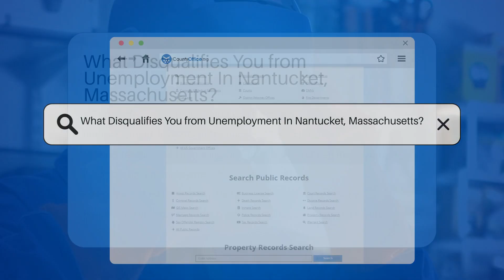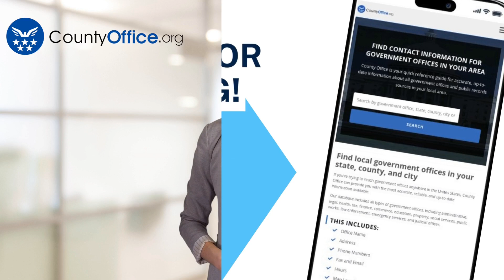What Disqualifies You from Unemployment In Nantucket, Massachusetts? - CountyOffice.org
What Disqualifies You from Unemployment In Nantucket, Massachusetts? In Nantucket, Massachusetts, various factors can impact your eligibility for unemployment benefits. Understanding these disqualifying criteria is essential for individuals navigating the unemployment system in the area. Misconduct, voluntary resignation without just cause, refusal of suitable job offers, lack of active job search, and unavailability for work can lead to disqualification from receiving benefits. If you find yourself in a situation where you may be disqualified, seeking clarification and guidance can be crucial.